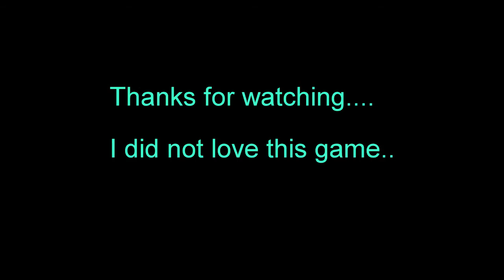Fig Out-Fast - P.C.P Gaming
Here's Ransom doing another First Impressions Gameplay for Outlast. Hope you enjoy...